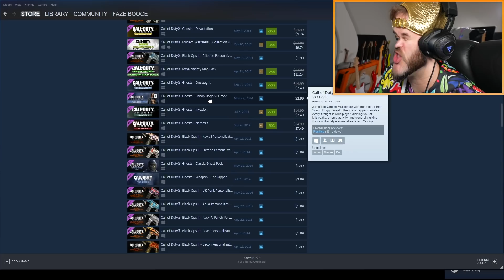He Got BANNED for this Trickshot... (S1X)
DESCRIPTION: Who’s ready for some CRAZY TRICKSHOTS? FaZe Booce is BACK, and this time he’s playing some modded Advanced Warfare on PC since S1X has tons of dank trickshotting servers. In this video, FaZe Booce meets one of the best trickshotters on Advanced Warfare. The feared, extremely exo talented Broccoli hits so many insane trickshots that he risks getting banned from the servers forever!

So, what do YOU think about going for Exo Trickshots on Advanced Warfare? Should Broccoli get banned for his amazing trick shots? Leave a comment letting me know! ^-^

Erik - M3RKMUS1C